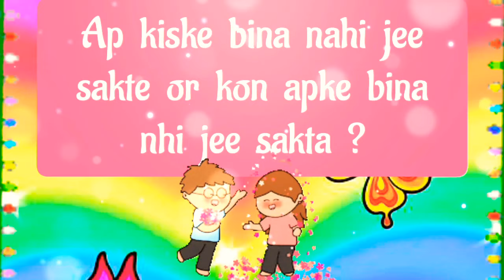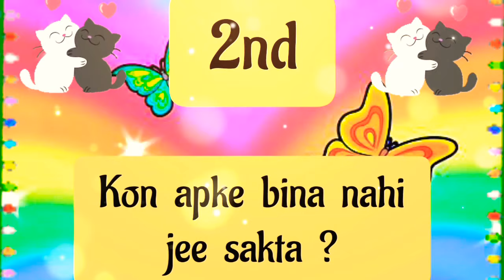choose one number | love quiz | love quiz game today | love quiz questions and answers